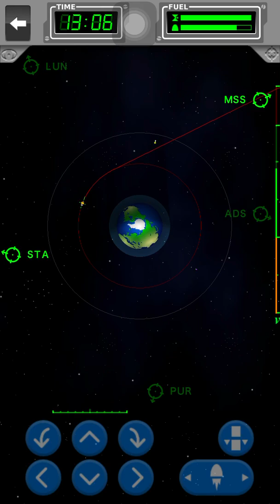Space Agency - Mission 20 (ADS Phase II)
Mission 20
Mission 20, named ADS Phase II, can be a bit tricky. You'll need to launch two ADS Sensor Wings to and dock with your previously launched ADS Core Module. The wings must be docked to the module, with the antenna away from the module (correct orientation shown in the diagram to the right.) This addition to the ADS module is followed by Mission 29 and Mission 34, which finishes the station.

Objectives
Add a ADS Sensor Wing to port 1
Add an ADS Sensor Wing to port 2
Connect the first Wing to the Core Modules power source
Connect the second Wing to the Core Modules power source
Budget: $100,000,000